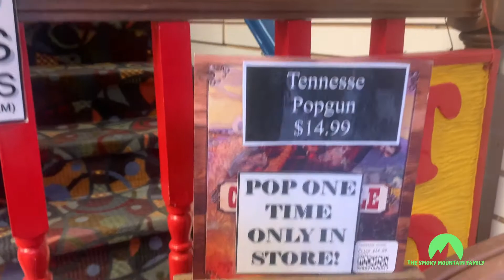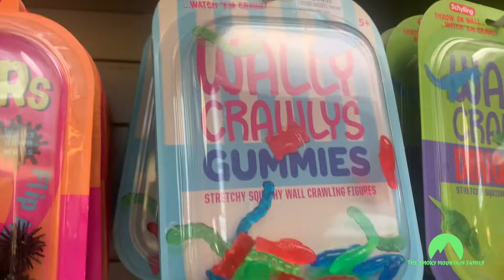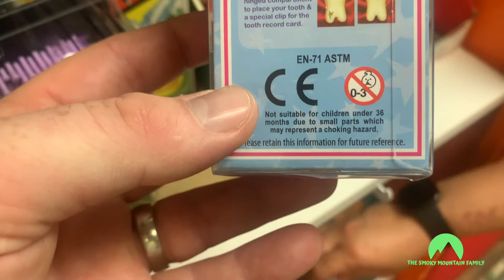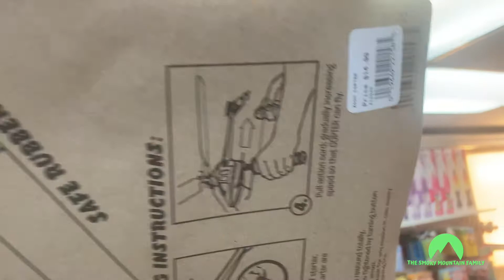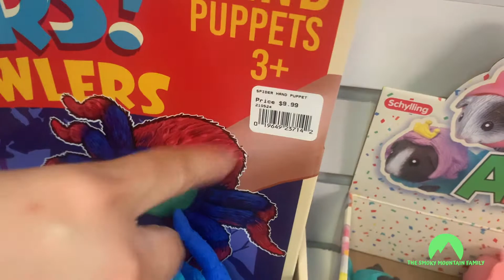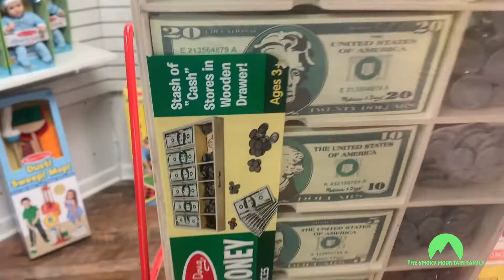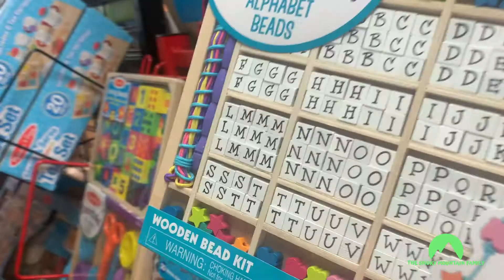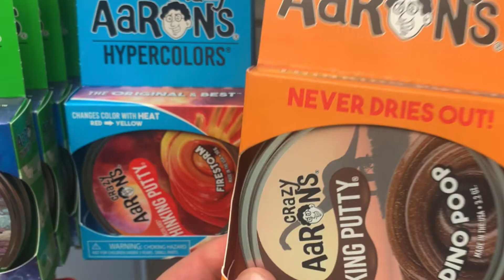CARTOONS AND TOYS The Village Shoppes Gatlinburg Tennessee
Today we travel to Cartoons and Toys in The Village to get our toy fix! Whether you're looking for something from your childhood or the new trendy item for you kids, this is your spot. Our girls love browsing around the store every time we hit the strip.